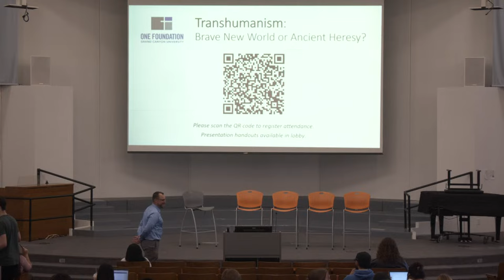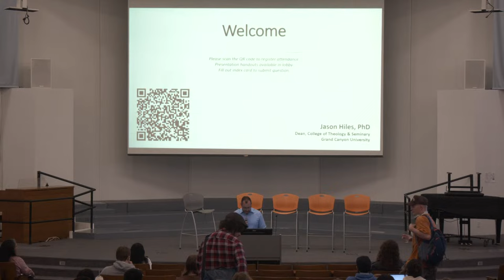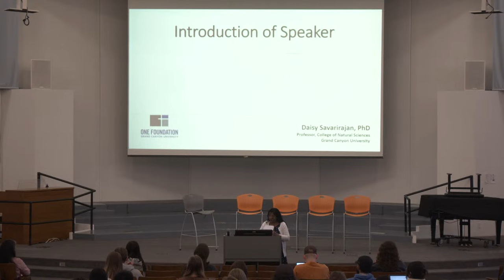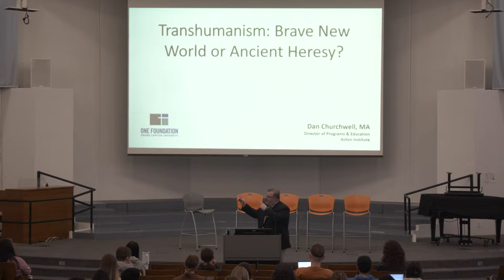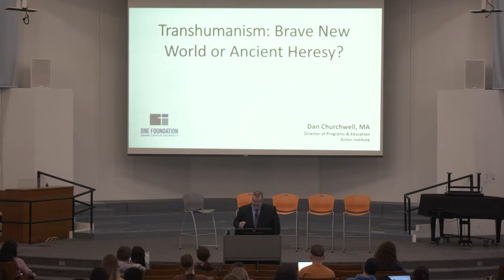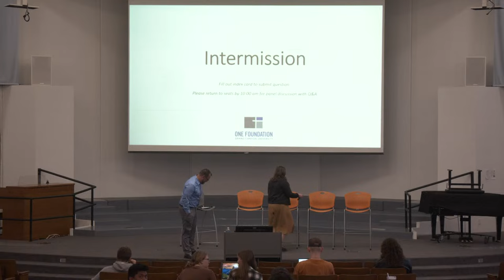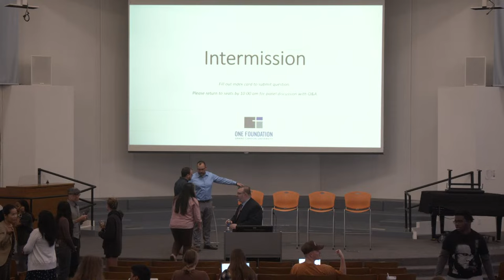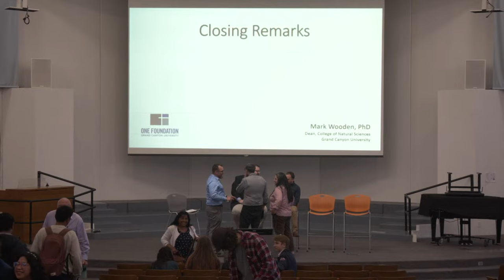Transhumanism: Brave New World or Ancient Heresy?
Join us on March 25, 2024 at 9 am for a special One Foundation presentation on transhumanism featuring Dan Churchwell, Director of Programs and Education at the Acton Institute in Grand Rapids, Michigan. Churchwell will present on the history, theology, and practical implications of transhumanism from a Christian perspective.

Based in beautiful Phoenix, Arizona with a vibrant, expansive campus, GCU integrates a welcoming Christian worldview into 330 academic programs including 270+ academic programs for online students (as of June 2023), giving you the personal freedom and support you need to earn your degree in the time you have – from wherever you are.

At GCU, we work to develop servant leaders. We challenge and inspire you to become an innovative thinker, effective communicator, global contributor and the kind of changemaker who invigorates your community by placing the interests of others before your own. GCU aims to not simply teach but provide a path to spiritual and emotional well-being in an environment that opens our hearts to students from all backgrounds and denominations.

Whether you’re looking to earn a bachelor’s, master’s or doctorate degree, GCU believes that an education should be accessible to all with a supportive graduation team behind you. Learn more about GCU’s programs, competitive tuition rates and scholarship offers from your university counselor who takes a personalized approach in helping you achieve your goals.

*National Center for Education Statistics. May 2021. Fast Facts: Highest Enrollment.